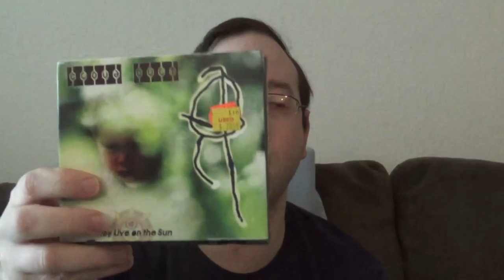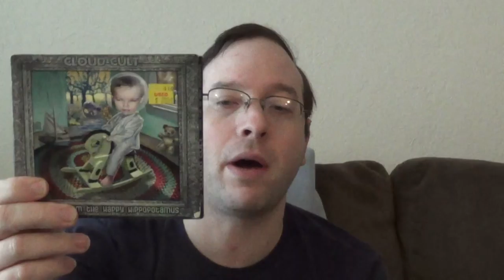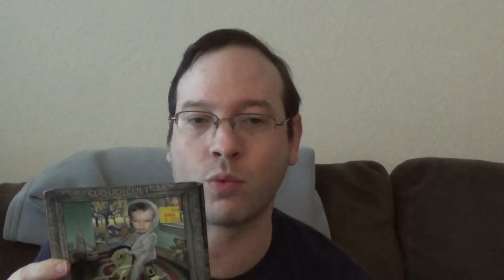Random Artist Feature: Cloud Cult Part 1 (12 mins)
Part 1 of a 3 video/part series on Cloud Cult, one of my favorite bands from my home state of Minnesota.

The Shade Project-The Advice from the Happy Hippopotamus (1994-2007)